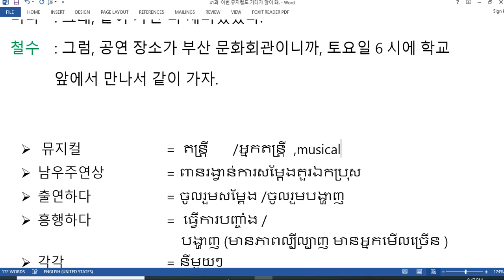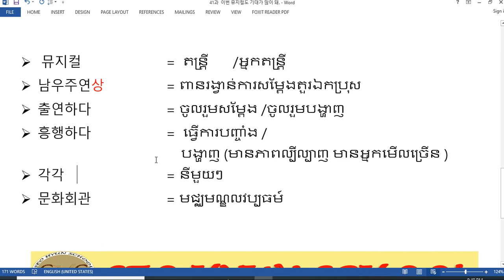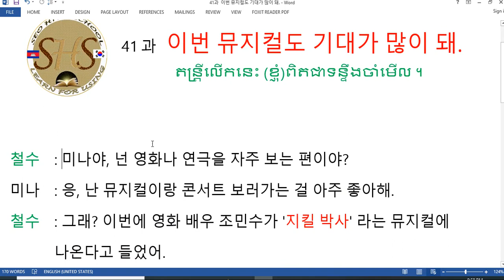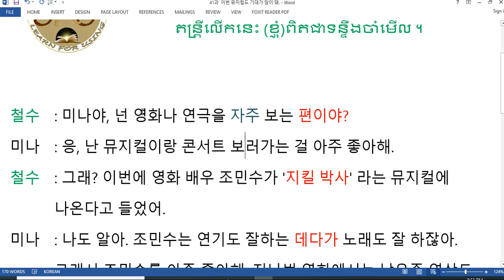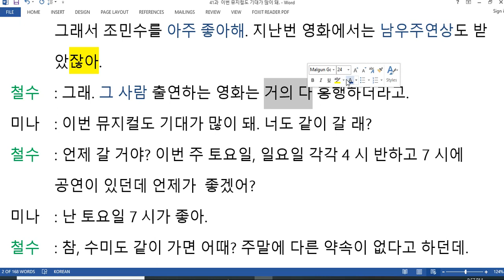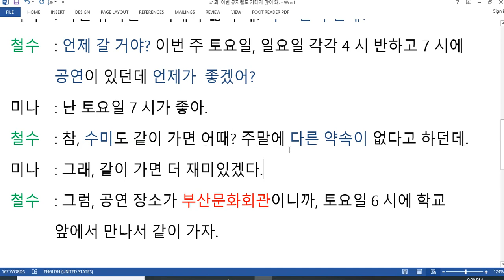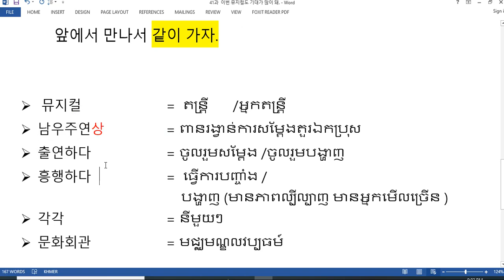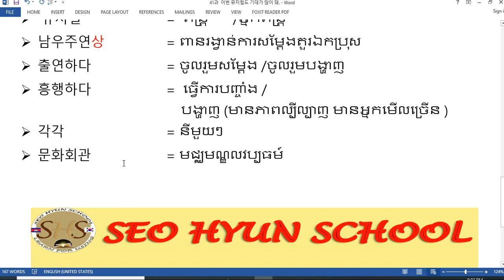រៀនភាសាកូរ៉េ សន្ទនាភាសាកូរ៉េខ្លីៗ 41과 이번 뮤지컬도 기대가 많이 돼.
- ការទៅមើលតន្រ្តី នឹងទម្លាប់
- និយាយពីភាពល្បីល្បាញនៃតារា
- ការណាត់ជួប នឹងភាពរីករាយពេលជុំគ្នា